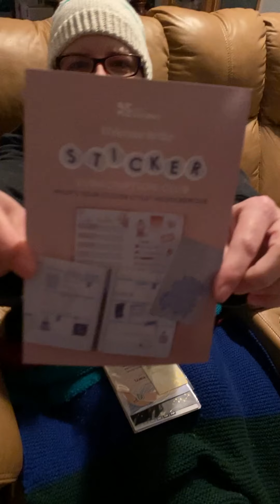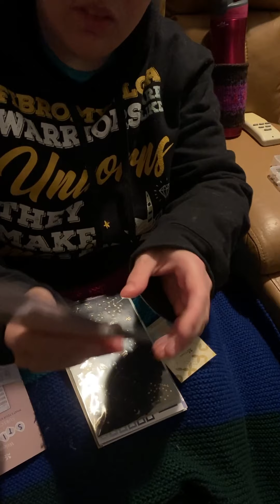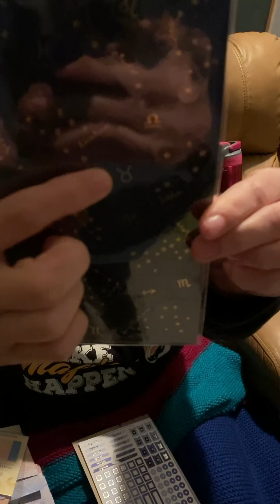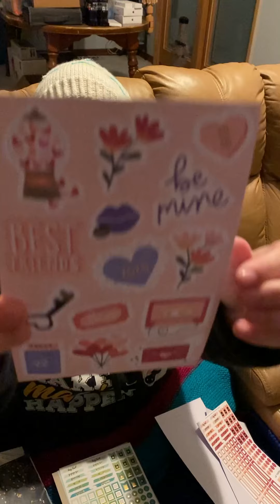Happy Vlogmas 25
Sher opens some of her christmas gifts. There are stickers, pajamas, and of course that which binds us all together, YARN!

Merry Christmas and Happy Holidays everybody and stay safe.